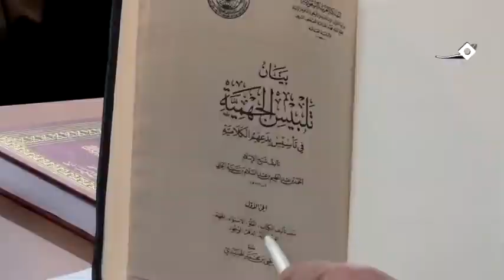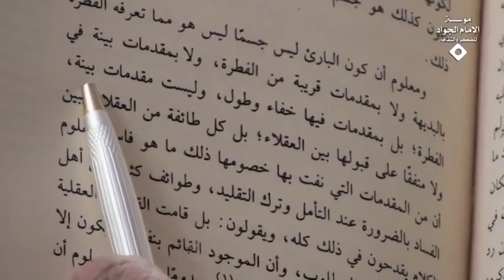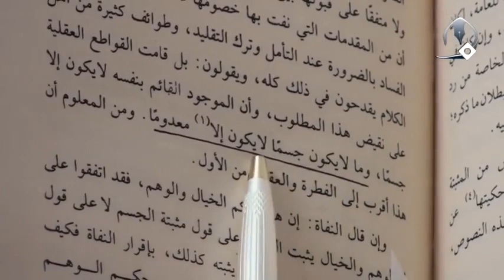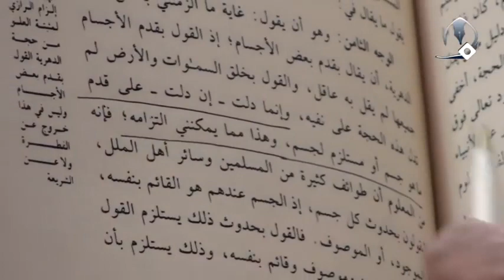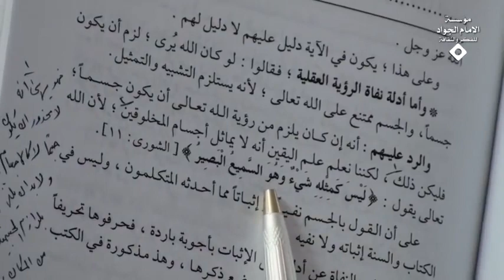دليل ابن تيميه على اثبات الجسم لله | السيد كمال الحيدري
عنوان الدرس| فقه المرأة (61) - أدلة نظرية وحدة المفهوم وتعدد المصداق في النص القرآني (9)
 المسألة فطرية (أَفِي اللَّهِ شَكٌّ فَاطِرِ السَّمَاوَاتِ وَالْأَرْضِ)
لان القرآن الكريم يقول (فَأَقِمْ وَجْهَكَ لِلدِّينِ حَنِيفاً فِطْرَتَ اللَّهِ الَّتِي فَطَرَ النَّاسَ عَلَيْهَا لا تَبْدِيلَ لِخَلْقِ اللَّهِ ذَلِكَ الدِّينُ الْقَيِّمُ) (سورة الروم: 30).
السؤال: القرآن الكريم عرض لمسألة أن الله جسمٌ أو ليس بجسم أو لم يعرض؟ إذا عرض اقرأ لي الآية، ليس كمثله شيء لا هذه يقول بأنه ليس كمثله شيء، لا، عرض بنحو دلالة المطابقية كما عندنا في النصوص الله جسم أو ليس بجسم؟ الروايات قالت بأنه لا جسم ولا صورة هذا مدلول مطابقي في القرآن عندنا هكذا آية أو لا توجد؟ نعم قد أنت تستدل على أنه ليس بجسم بقوله تعالى ليس كمثله شيء، لكن هذا استدلال منك وفهمك من الآية وليس مدلول مطابقي من الآية. لا تدركه الأبصار هذا استدلال منك وليست الآية تقول أن الله ليس بجسم!

ومن هنا تجد أن هذا المسألة بحثها علماء الكلام وليس علماء التفسير لماذا؟ لأنه هذه ليس مسألة تفسيرية وإذا بحثها المفسر يبحثها بعنوانه متكلّماً لا بعنوانه مفسّراً، من هنا وجد اتجاه، اتجاه يقول أن الله له جسمٌ، الاتجاه الآخر يقول أن الله ليس له جسمٌ، طبعاً ما هو الجسم؟ الذي له أبعاد ثلاثة، في علم الكلام عندما نقول جسم ما هو مرادنا؟ طبعاً علماء الفيزياء الحديثة يوافقون على هذا أو لا يوافقون؟ الطاقة جسم أو ليست بجسم؟ ليست جسم أين هي؟ مادي أو غير مادي؟ نعم مادة.

السؤال: أولئك الذين قالوا ليس بجسم استندوا إلى أدلة عقلية وفلسفية، قالوا لو كان جسماً لكان مركباً، ولو كان مركباً لكان أجزاءه تحتاج إلى الكل، ولو كان محتاجاً فيلزم أن يكون فقيراً، ولو كان فقيراً يحتاج إلى غني محدثٍ له، فيلزم من القول بجسميته حدوثه، مضافاً إلى أدلة نقلية، ما هي الأدلة النقلية؟ الأدلة النقلية على مستوى النص القرآني ما هي؟ ليس كمثله شيء، لا تدركه الأبصار.

تعالوا إلى الطرف الآخر أريد أبين لك بأنه كيف أن المفهوم القرآني الله موجودٌ أمّا مصداق هذا الوجود جسمٌ أو ليس بجسم؟ هذا نظري أو اجتهادي؟ اجتهادي، تقول إذن ماذا نفعل بالأدلة العقلية ماذا نفعل بالآيات القرآنية؟ أوّلاً هذا ابن تيمية بشكل صريح وواضح بيان تلبيس الجهمية المملكة العربية السعودية الجزء الأوّل صفحة 251 لا انسى غداً لا يزاود علينا أن السيد الحيدري كان يدافع عن جسمية ابن تيمية أنا كاتب في رد جسمية ابن تيمية كتاب في 500 صفحة أنا ابحث بحث علمي وإلا هذا الكتاب التوحيد عند الشيخ ابن تيمية ومبانيه الأساسية الجسمية، يقول وان أردت أنهم وصفوه بالصفات الخبرية صفحة 251 الجزء الأوّل مثل الوجه واليد وذلك يقتضي التجزئة والتبعيض وانه عرفوه بما يقتضي يكون جسماً والجسم متبعضٌ ومتجزءٌ، وان لم يقولوا هو جسمٌ فيقال له لا اختصاص للحنابلة بذلك أن الله جسمٌ، بل هو مذهب جماهير أهل الإسلام، بل وسائر أهل الملل وسلف الامة وأئمتها، كلهم يقولون أن الله جسمٌ.

تعالوا معنا إلى صفحة 359 ومعلومٌ أن كون الباري ليس جسماً ليس هو مما تعرفه الفطرة بالبديهة، البديهة تقول موجود أزلي ، ولكنه ليس بجسم هذا بديهي أو ليس ببديهي؟ يقول لا، ليس ببديهي ولا أمر فطري، ولا بمقدمات قريبة من الفطرة، ولا بمقدمات بيّنة في الفطرة، بل بمقدمات فيها خفاء وطول (يعني مقدمات الفلاسفة)، وليست مقدمات بيّنة ولا متفقاً على قبولها بين العقلاء، بل كل طائفة من العقلاء تبين أن من المقدّمات التي نفت بها خصومها ذلك ما هو فاسدٌ معلوم الفساد بالضرورة عند التأمل، إلى أن يقول: بل قامت القواطع العقلية على نقيض هذا المقول أن الله بجسم، أنت تقول انه قامت القواطع العقلية أن الله ليس بجسم هو يقول قامت القواطع العقلية أن الله جسمٌ، القواطع العقلية يعني أدلته، بل قامت القواطع العقلية على نقيض هذا المطلوب وان الموجود القائم بنفسه لا يكون إلا جسما، وما لا يكون جسماً لا يكون إلا معدوماً، ولهذا يتذكر الأعزة في بحث الإلحاد أن ابن تيمية يعتقد أن الله لابد أن يكون جسم ومن لا يعتقد انه جسمٌ فإذن اعتقد بوجوده أو لم يعتقد؟ فملحد أو غير ملحد؟ الآن هؤلاء يقولون لنا انتم كفار ومشركين لا اقل قبلوا نعتقد بوجود الإله ولكن له مشرك، ابن تيمية ماذا يقول فينا؟ ملحد، ولابد من تطهير الأرض منا، واقعاً حكم الملحد ما هو في الإسلام؟ أصلاً حتى لو تاب تقبل توبته إذا كان فطري أو لا؟ لا تقبل.

ثم يأتي في صفحة 399 يقول فإن قلت إذا صار جسماً صار حادثا، يقول ومن أين أقمتم الدليل على أن كل جسم حادث؟ هذه الأجسام التي تعرفونها حادثة فليكن جسما قديماً، هذا يرد استدلالات الفلاسفة تقولون إذا كان جسماً فيكون مركباً وكل مركب محتاج، يقول ومن قال لكم أن كل جسم في هذا العالم لابد أن يكون مركبٌ لعل جسمه بسيط.

يقول وما دلت على قدم ما هو جسم أو مستلزم لجسم وهذا مما يمكنني التزامه التزم انه جسمٌ ولكنه ماذا؟ فإنه من المعلوم أن طوائف كثيرة من المسلمين وسائر أهل الملل لا يقولون بحدوث كل جسم من قال لكم أن كل جسم فهو حادث إذ الجسم عندهم إلى آخره.

إذن إذا صار وقت أناقش هذه الآيتين ليس كمثله شيء هل تنفي الجسمية عن الله؟ أو تنفي مثلية جسمية لله؟ هل تنفي الجسمية أو تنفي مثلية الجسم لله؟ ليس كمثله شيء لا تقول ليس كجسم، تقول هذا الدليل من الخارج لابد يثبت جسم أو ليس جسم، إذا كان له جسم فليس كجسمه كمثل جسمه جسم، نحن أيضاً نقول من قال لكم غير هذا؟ نحن نقول لا نقول له جسم كالأجسام، وإنما نقول جسم لا كالأجسام كما انتم تقولون حياة لا كحياة الآخرين